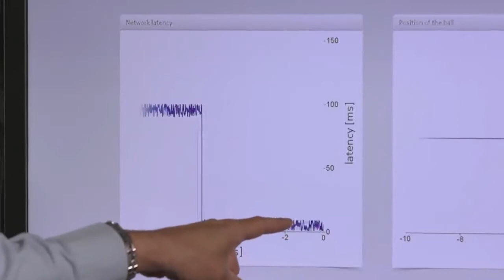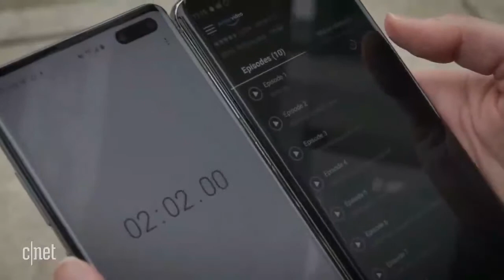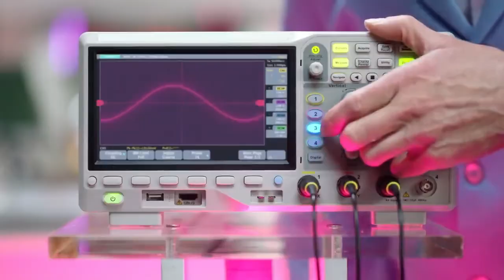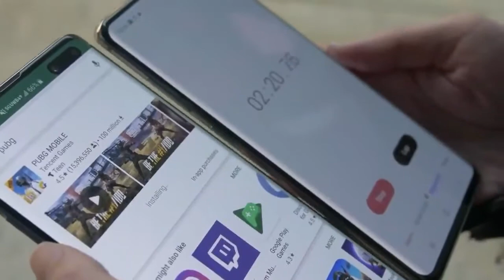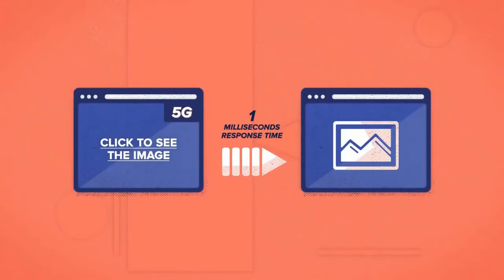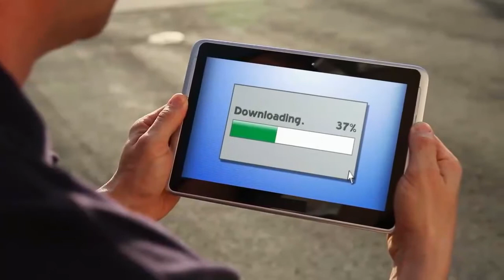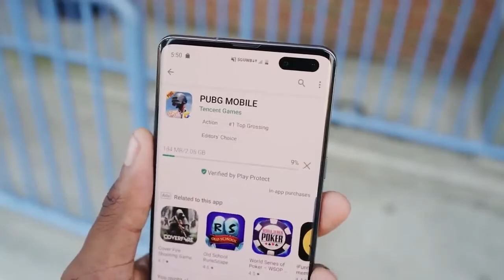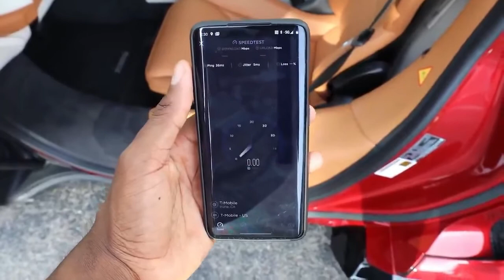Why 5G Will Change The World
Last month China made headlines around the world for announcing it had built a fully functioning 1,500 room hospital in just five days. This remarkable feat of engineering and logistics was executed in response to a Covid-19 surge in Nangong, a city in Hebei province. It recalled a time earlier in the pandemic, when workers in Wuhan erected a 1,000-bed hospital in a little over a week.

Right now, even in the teeth of Coronavirus, China’s energetic builders are not only creating hospitals at breakneck pace, but moving startlingly quickly in the spheres of high speed rail, bridge-building and skyscraper construction. So today we’re putting on our hard hats and asking exactly how does China build so fast?

China’s modern economic boom is little short of dazzling. Ballooning national prosperity has lifted hundreds of millions of people out of poverty, urbanised its citizenry faster than any other civilisation in human history, and created some pretty awesome infrastructure projects along the way. Not least the world’s largest dam, the world’s biggest airport and a veritable forest of shiny new skyscrapers.

It’s mission? Nothing short of saving the world.
ll                 c ll
ll             *     ll
¯ \ _ (ツ) _ / ¯
SUGGEST A TOPIC 🚀🖆℁🎖😍🧐👇